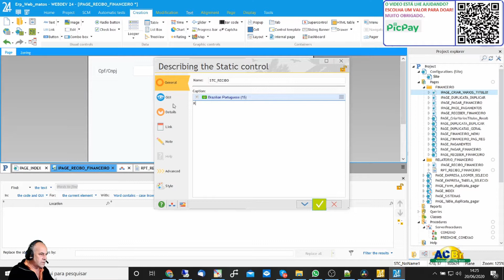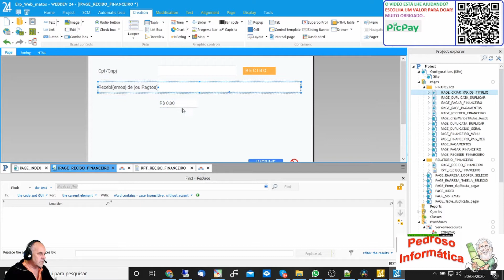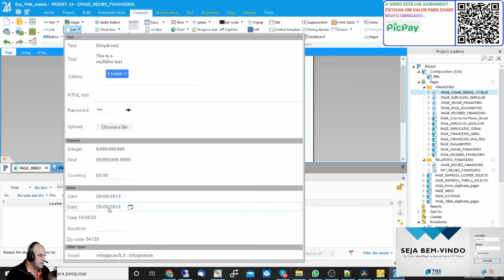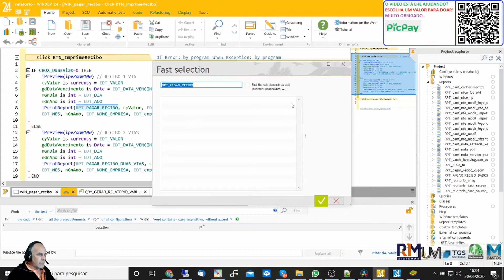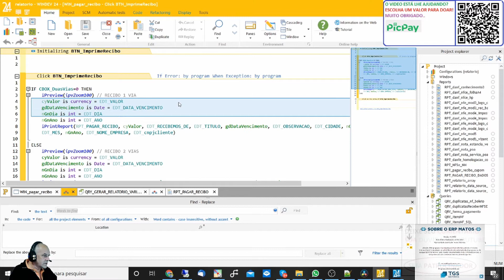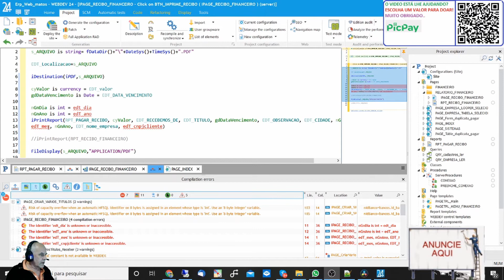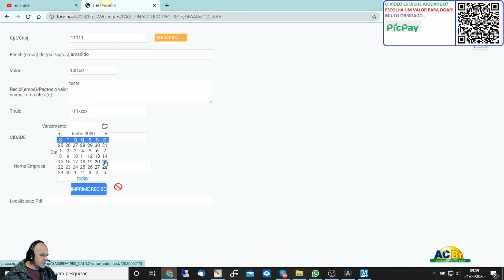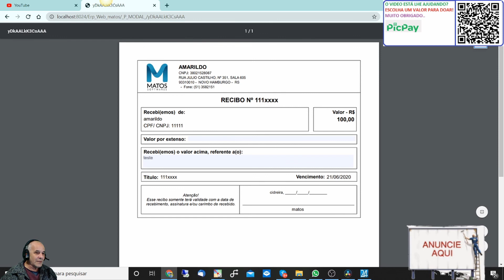DICAS 2949 - WEBDEV - ERP WEB MATOS - AULA 104 - JORNADA 29 - IMPRIMIR RECIBO PARTE 2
ASSUNTOS
RECIBO PARTE 2
1. Montando Tela Window para preencher o Recibo
2. Exportar Relatorio do Windev Desktop
3. Importando o Relatorio pronto do Windev Para WebDev
4. Mudando o relatorio para no data source
5. Mostrando o Relatorio funcionando no webdev
6. Mostrando a felicidade vendo o mesmo funcionando